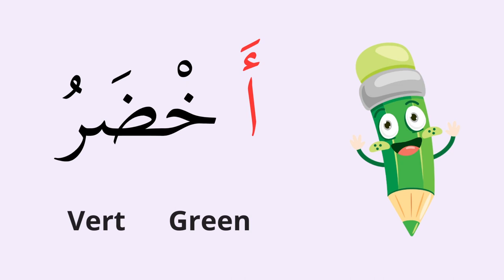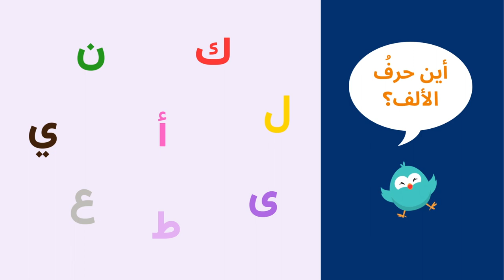J'apprends la lettre Alif avec kalim أتعلم حرف الألف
Apprendre la lettre Alif أتعلم حرف الألف